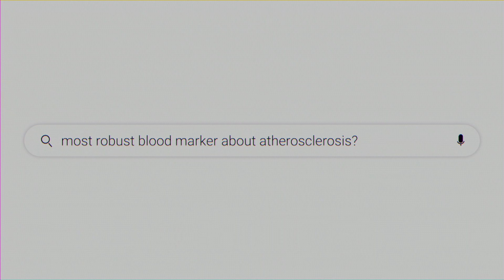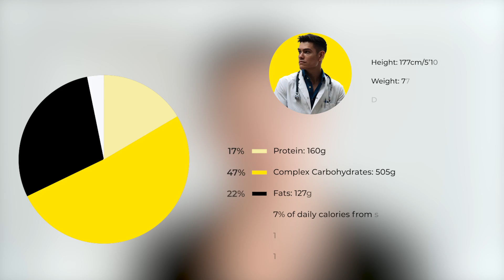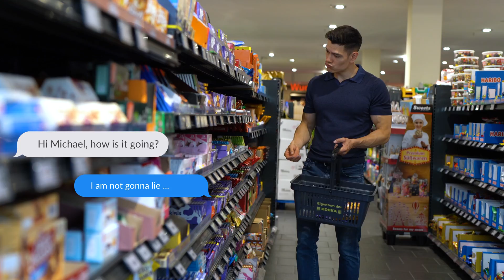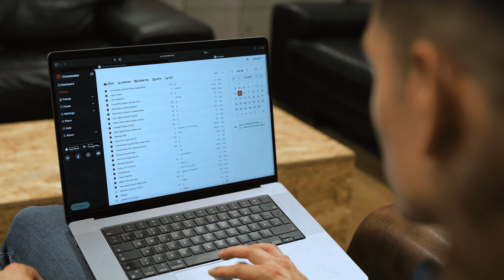Doctor Explains: How To NATURALLY Lower Your Cholesterol in 30 Days - Dr. Michael Hoffmann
High cholesterol!? At a relatively young age I was confronted with this uncomfortable diagnosis which forced me to re-think my daily habits and my nutrition. As my education as doctor carelessly neglected this important topic, I dived deep into how I could lower my cholesterol through diet and lifestyle changes. I really wanted to avoid any kind of medication, especially statins. Along the way I learned that the tradiational blood markers (LDL, HDL, total cholesterol) are not the most conclusive ones to monitor your risk for atherosclerosis. Instead apolipoprotein B or short apoB is a relative new, emerging marker that gains more and more traction.

This is what I did to lower my cholesterol:
- I lowered my saturated fat intake to max. 7% of my daily calories
- I started eating more polyunsaturated and monounsaturated fatty acids as in avocado and olive oil
- I boosted my fiber intake to at least 30g per day
- and last but not least I cut back on sweets and candy as they are loaded with saturated fat

Diet-induced changes in the lipid profile happen quite fast, usually within the first 2 weeks the maximum effect is obvserved. To give my body a little bit more time, I rechecked my blood markers including apoB after 4 weeks
Join me on my journey and let's find out if my efforts pay off!

Intro - 00:00
My Diagnosis -  1:00
The Research - 2:06
ApoB - 2:52
Lifestyle Changes - 3:14
The Challenge 4:05
The Results - 5:59
Saturated Fat - 6:32
Encouragement - 7:38